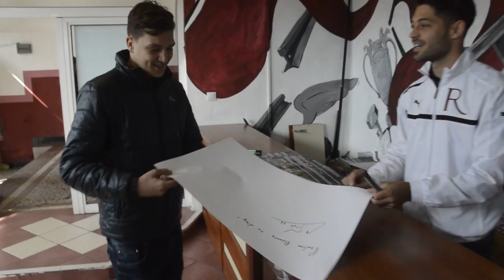Cătălin Tîră la FanShop RAPID, autograf pentru Bianca